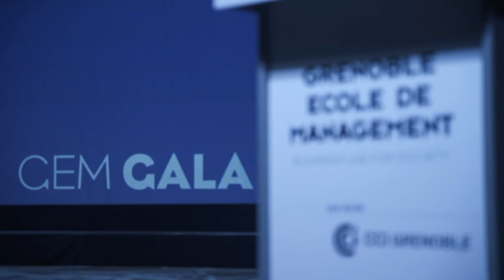Gala GEM 2019 - Rétrospective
Suis nous pour voir et revoir nos projets, sans modération. 🛸